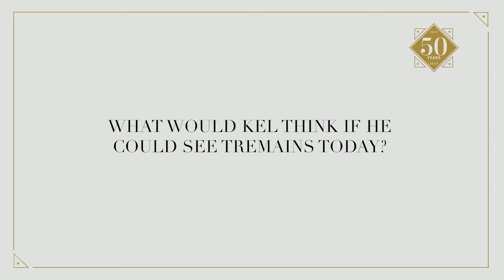Celebrating 50 Years with Pam Tremain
In 1970, All Black legend Kel Tremain founded Tremain Real Estate; a company that provides exceptional real estate services to local communities.

2020 marks the celebration of Tremain Real Estate proudly providing real estate services for 50 years.

Join Pam Tremain in reminiscing on our history.